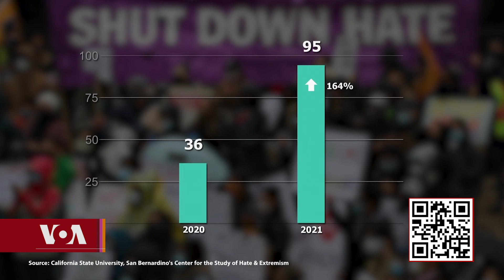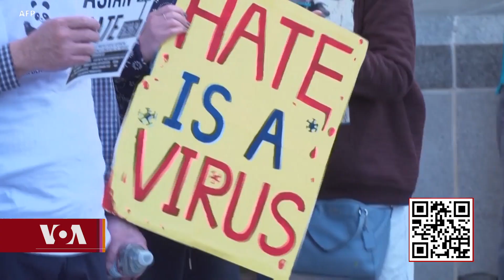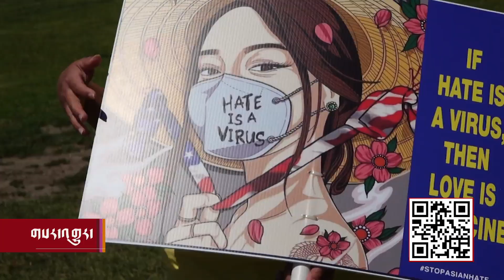Anti-Asian Hate in US Predates Pandemic རིམས་ནད་ཁྲོད་ཀྱི་ཨེ་ཤི་ཡའི་མི་རིགས་ལ་སྡང་ཟུག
ཨ་རིའི་ཨེ་ཤི་ཡའི་མི་རིགས་ལ་སྡང་ཟུག་དང་རྡུང་རྡེག་ཚབས་ཆེན་འཕོག་གི་ཡོད་ཅིང་།   དེར་བརྟེན་སྲིད་འཛིན་ཇཱོ་བྷ་ཌན་གྱིས་ཨེ་ཤི་ཡའི་མི་རིགས་ལ་སྡང་འཛིན་བྱེད་མི་ཆོག་པའི་ཁྲིམས་གཞི་ཞིག་ལ་མཚན་རྟགས་བཀོད་ཡོད་པའི་སྐོར།  འདི་ག་རླུང་འཕྲིན་ཁང་གསར་འགོད་པས་སྤེལ་གནས་ཚུལ་ཞིག་རྒྱལ་མཚན་ཚེ་རིང་གིས་ཕབ་སྒུར་སྙན་སྒྲོན་ཞུ་ཡི་ཡིན།།
For the latest news and more, watch or listen in to VOA Tibetan Television and radio broadcast
རིམས་ནད་ཁྲོད་ཀྱི་ཨེ་ཤི་ཡའི་མི་རིགས་ལ་སྡང་ཟུག  Anti-Asian Hate in US Predates Pandemic